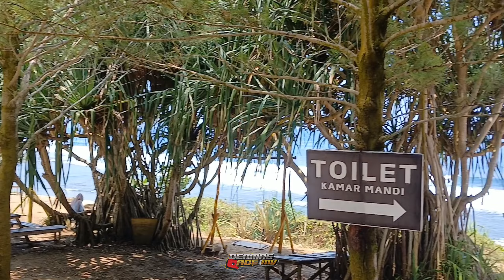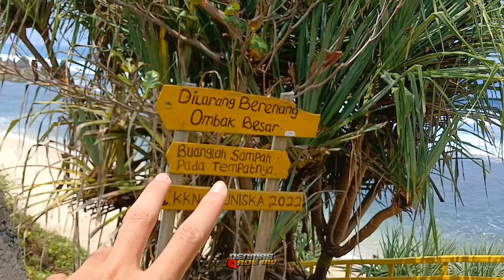Rute dan Akses Jalan Menuju Pantai Pacar Tulungagung Terbaru | Harga Tiket dan Kondisi Terkini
denmasademv